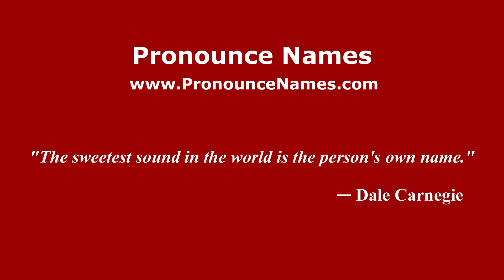How do you say Pasir Gogok in Malaysia (Malay)? - PronounceNames.com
How do you pronounce Pasir Gogok in Malaysia? For more information about Pasir Gogok, such as gender, origin, etc.,